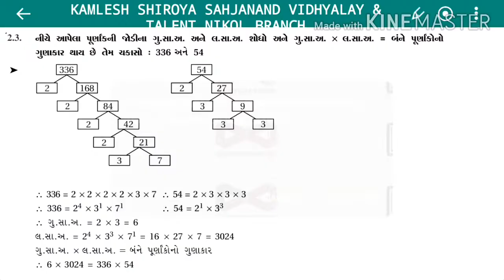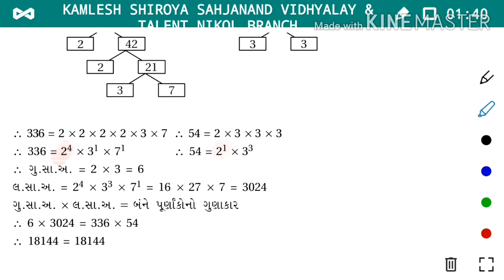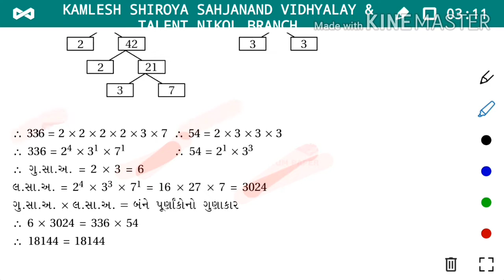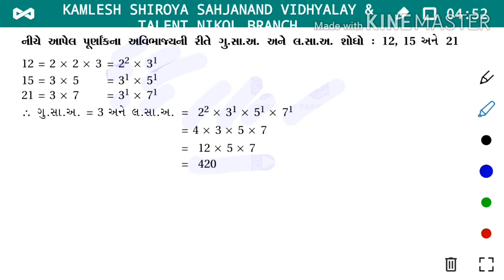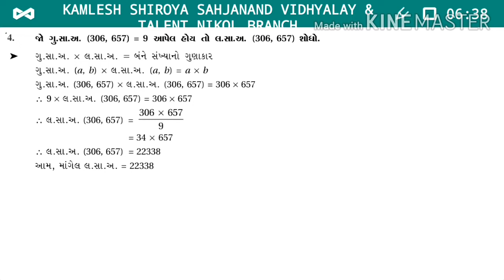Chapter:1 વાસ્તવિક સંખ્યાઓ સ્વાધ્યાય 1.2 lecture 6